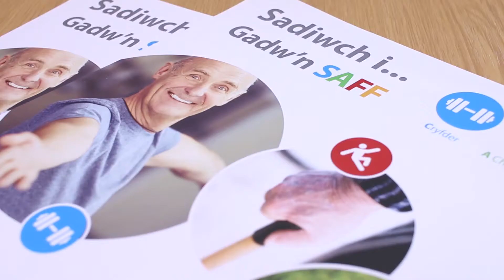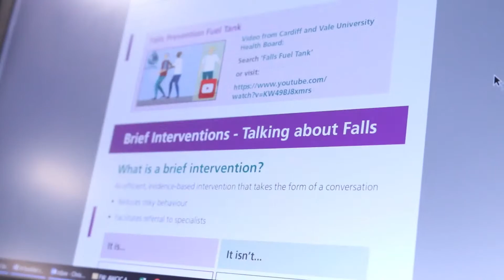AWCIC 2019 Working for a Better Wales & Other Winner - National Prudent Healthcare Falls Prevention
This short video showcases the winning continuous improvement project from the ‘Working for a Better Wales’ category and ‘Other’ sector category of the 2019 AWCIC Awards.

Mae’r fideo byr hwn yn dangos y prosiect gwelliant parhaus buddugol o gategori ‘Gweithio Gyda’n Gilydd dros Gymru Well’ a categori sector ‘Arall’ Gwobrau AWCIC 2019.